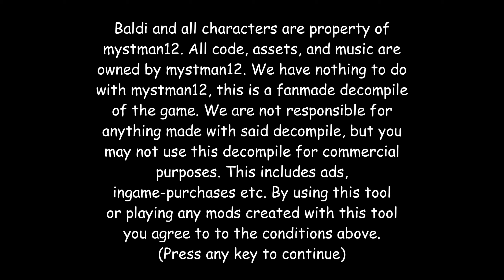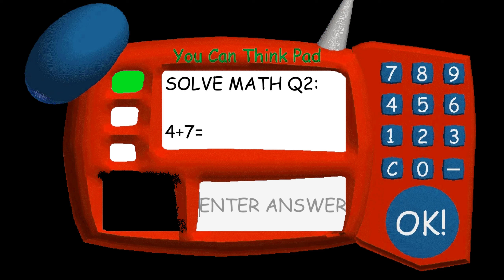Strange mod for Baldi's Basics / Survival in the Red Baldi's School █ Cobaltnamer's Basics █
Cobaltnamer's Basics

Credits:

MissingTextureMan101 - Baldi v1.3.2 Open Source
Twistergames - Modded texture and sounds
Decompiled by Unity 2018.3.9

learning
baldi's basics in education and learning ending
new
baldi's basics in education and learning full game
horror
baldi's basics v1.3 full game
baldi's basics new update 1.3
hack
mobizen
baldi's basics in education and learning escape
scary
susto
baldi mod
gamer
screen recorder
baldi's basics in education & learning
baldis basics
basics
basic
mediagamesguide
glitch
education
steam
baldi's
secret
bugs
principal noir
2019
new mod
the wizard royal
baldi's basics mod
baldi's basics easter egg
baldi's bug
bug edition
placeface room room
baldi's basic
baldi basic 2021
baldi's basics minus
balditm
mod
school
new baldi basic
baldis basic mod
stick to the ceiling
placeface room ending)
tales of baldi bug and principal noir
baldi's basics birthday bash
videoshow
baldi's basics v1.4.1 mod
kral oyun
flash oyun
komik oyun
flash game
challange
türkiye
gülmek
oyun
eren
türk
türkçe
eğlence
eğlenceli
komedi oyun
komik
komedi
turkey
şaplakçi öğretmen
baldi basics eren
eren baldi
baldi oyunu
3. sorunun cevabini buldum
3. sorunun cevabini buldum hemde mobil baldi!!
garip oyun
flash oyun oyna
eren oyun
oyna
çocuk oyunu
internet oyunu
flash oyun indirme
eren flash oyun
mobil baldi
basics mod
hd
gritar
fear
map
tubbie
fail
minecraft
esp
moments
terror
tinky
winky
creepypasta
laa
reject
facility
dego
town
bers
rubius
du recorder
campaign
story
plus
victory
dlc
win baldi
baldi camp
gracia
funny
basics new
basics new mod
freddy faz
baldi basics mod update
mapa
siii
baldi new mod update
baldi school mod update
baldi basics new mod
baldi new
baldi mod update
baldi learning mod
baldi education mod
baldi school mod
nuevo
ecuador
ec
saludos
zeoworks
risa
face
sub
español
versión
jugando
gameplay
multijugador
online
baldi basics
thrill
bugar
buguei
como
como bugar
bud baldi's
bug baldi
cafeinado gamer
cafeinado
farod games la
amixem
troll
creepy
cafeinadogamer
peur
bug baldis
baldis
tutoral bugar
tutorial
tutoriais
bugs baldi
legal
assustador
ganhei
ganhar baldi
and
in
sem hack
ganhar
ganhar fácil
easter egg
secrets
the principal of the thing
princial of the thing
1st prize
arts and crafters
trick
filename2
it's a bully
gotta sweep sweep sweep
mystman12
baldis basics in education & learning
micah mcgonigal
mm12
gotta sweep
playtime
tip
tips
apotext
baldi türkçe
baldi's basics apotext
3. soru
mystère
imovie;stat777;baldis basics
baldi basic türkçe
öğretmen
baldi's basics in education and learning gameplay
baldi's basics in education and learning free horror game
baldi's basics v1.3 ending
walkthrough pc game
unknown educational software
congelar
buga
short
shorts
youtubeshorts
youtubeshort
youtube short
youtube shorts
tictoc
ticktock
realistic
3d
tic toc
tick tock
scifi
suspense
fnaf sb
securitybreach
five nights at freddys security breach
vanny
rabbit
vanessa
security breach
freddyfazber
fnaf
thriller
five nights at freddys
fivenights
freddy
animation
jake filman
kids
baudi
história
infantil
rir
engraçado
baude
baudes
pirata
original
download
baldes
baudis
comédia
divertido
jakefillman
jakefelman
jakefilman
jake fellman
jake fillman
jake felman
jakefellman
pc
diversão
viciante
brazil
br
ios
fazbear
intruso
lyon minecraft
dagames baldi's basics
baldi's basics remix
baldi's basics instrumental
baldi's basics in education
baldi android
hack
creepy
scariest game
exe game
baldi 2021
baldi's minecraft
baldi field trip
baldi multiplayer
giocare come baldi
gita con baldi
baldi playtime
baldi su minecraft
steve's basics
steve baldi
reactions
screaming
horror ghost gaming
horrorghostgaming
baldi filmpje
dutchtuber baldi deur
baldi staat voor de deur
dutchtuber deur
dutchtuber deur openen
hard games
mar